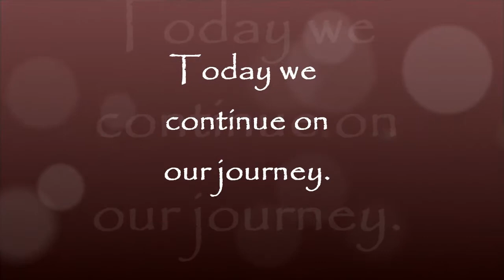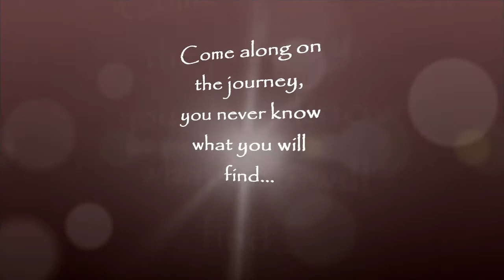KEEP IT IN YO PANTS - DONT LET IT DANCE! and CRYING ON YOUTUBE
FRiEND ME! - Happy Valentine's Day to you all!  Humor me and hear my best-est Valentine's Day memories!  Let me know what YOUR best Valentine's Days have been with a comment.

Oh and "keep it in yo pants, don't let it dance" and "keep it clean 'till you're 18" are my son's and my phrases about not having sex too young. Silly but serious.

WesleyGW | Renaissance Woman | Single Mom | Empty Nester | GenXer | Native Texan

CONNECT WITH WESLEYGW

WesleyGW is a Single Mom with a Singular Son on a Single Mission...To GET REAL about living each day in a REAL way!

Her motto is “To help Whomever I can, Whenever I can, However I can...so...how can I help YOU today?”

She hopes to inspire people to Live Large, Live Fun, and LIVE REAL!

WesleyGW is a Lifestyle Designer. She goes beyond being just a Coach for Life and Business. Her advice, tips, and guidance have helped people from all walks of life: corporate giants to stay-at-home moms, students to stock brokers.

Never one to follow trends, WesleyGW sets trends.

Self titled a "Dichotomy Personified", WesleyGW is sure to offer advice and encouragement, all while lighting a fire under your bum!

Welcome to this Family Friendly Variety Channel!

Have a Delicious, Delightful, Delirious Day!